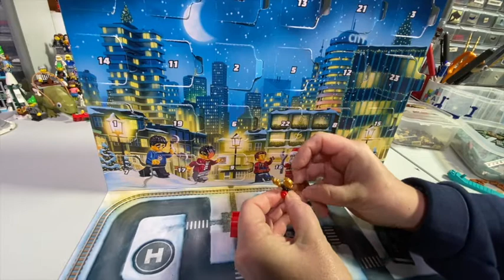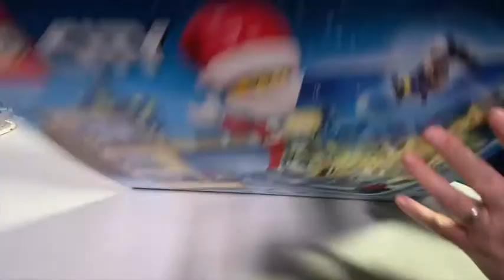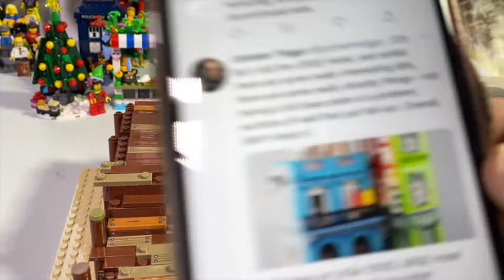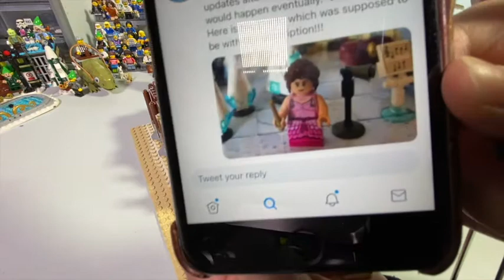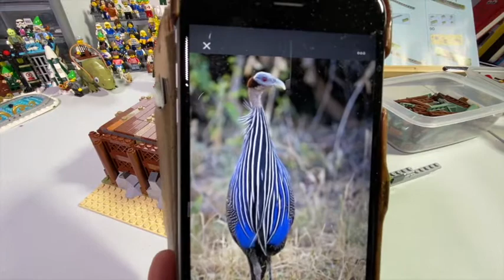LEGO 21310 Old Fishing Store part 2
On we go. And it's a DELIGHT.